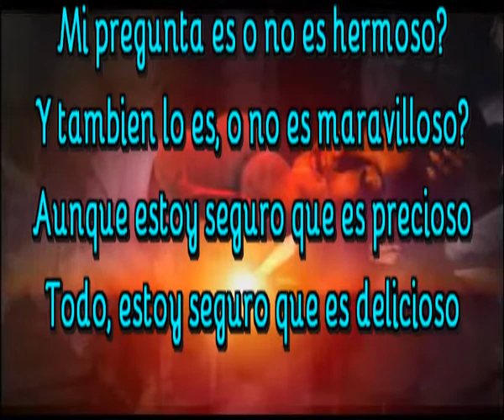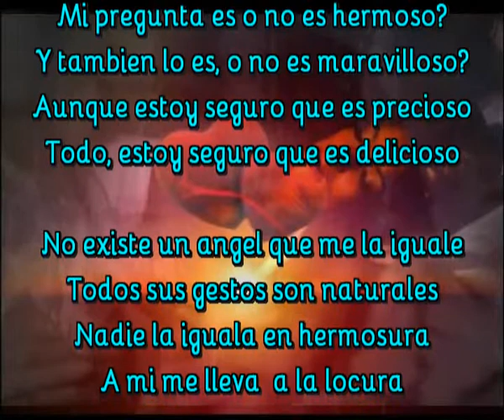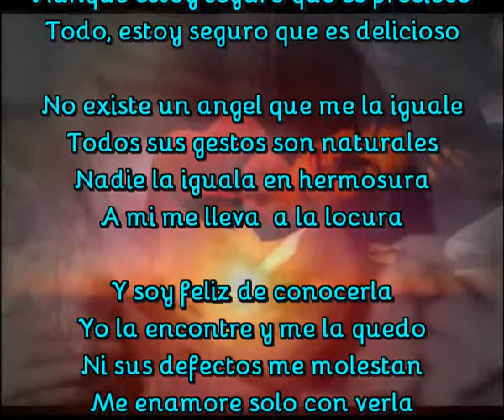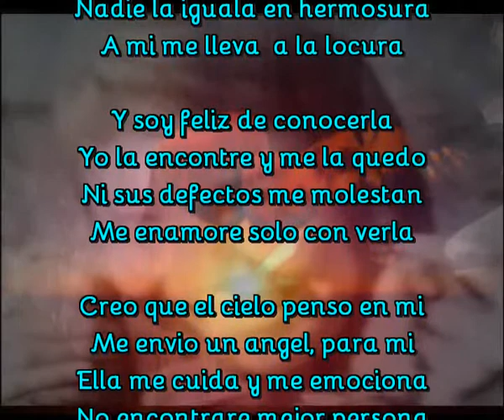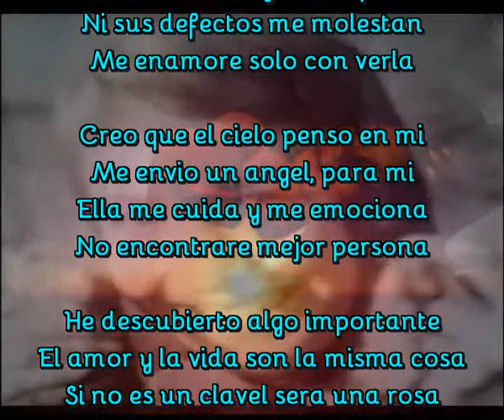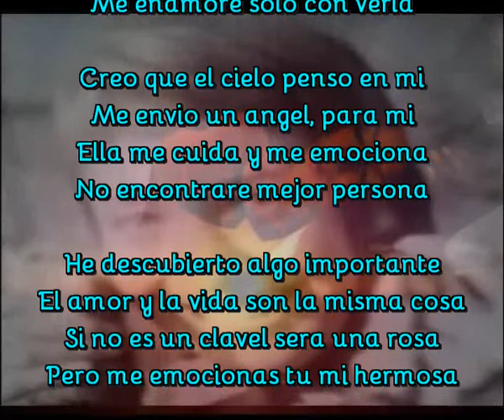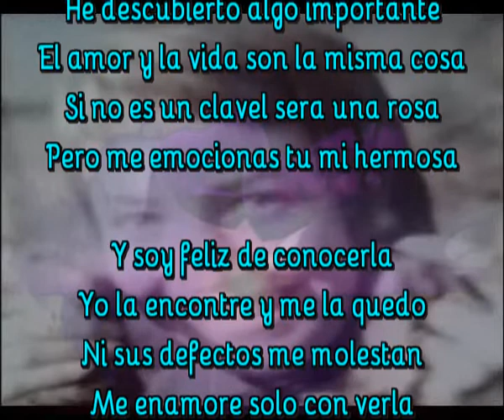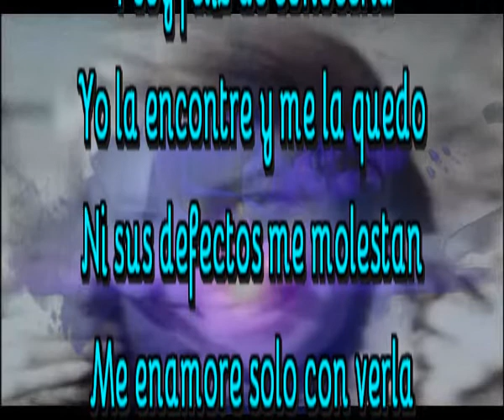Me enamore solo con verla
Mi pregunta es o no es hermoso?
Y tambien lo es, o no es maravilloso?
Aunque estoy seguro que es precioso
Todo, estoy seguro que es delicioso

No existe un angel que me la iguale
Todos sus gestos son naturales
Nadie la iguala en hermosura
A mi me lleva  a la locura

Y soy feliz de conocerla
Yo la encontre y me la quedo
Ni sus defectos me molestan

Creo que el cielo penso en mi
Me envio un angel, para mi
Ella me cuida y me emociona
No encontrare mejor persona

He descubierto algo importante
El amor y la vida son la misma cosa
Si no es un clavel sera una rosa
Pero me emocionas tu mi hermosa